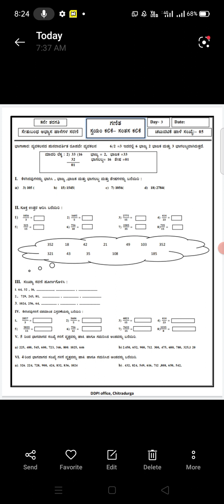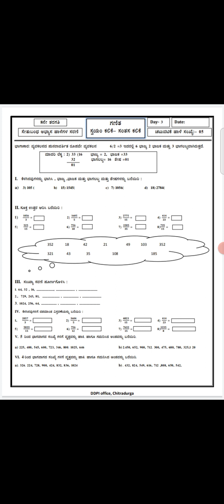Concept videos for Operations 8th std(2)